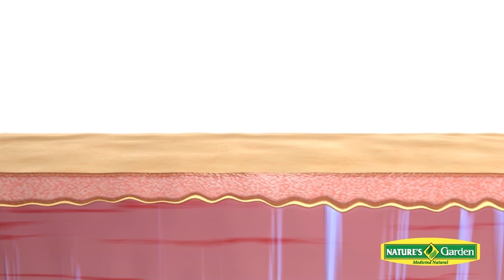☕ TurCafé: David y Víctor hablan sobre el éxito de "La Michy y La Melo". ¡Mira la obra!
Catrina Tala entrevista a David Reinoso y Víctor Aráuz.
¿Por qué "La Michy y La Melo" salieron de la TV?
¡Disfruta de TurCafé ☕!